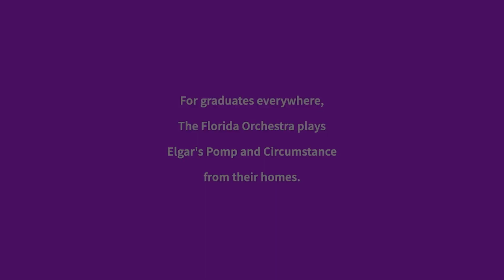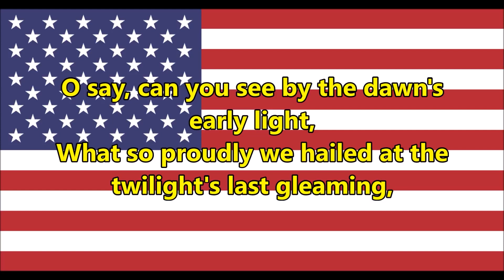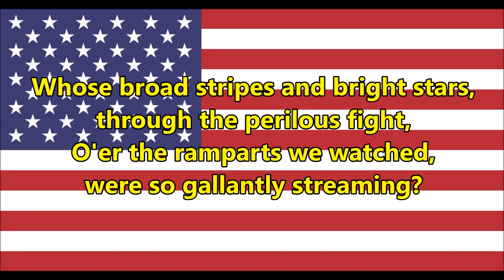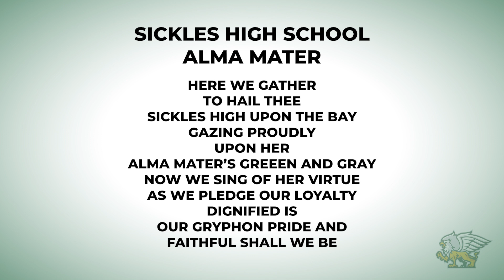Walter L. Sickles High School: Virtual Graduation Ceremony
Celebrating the class of 2020 at Walter L. Sickles High School in Hillsborough County Public Schools.

Congratulations Graduates!